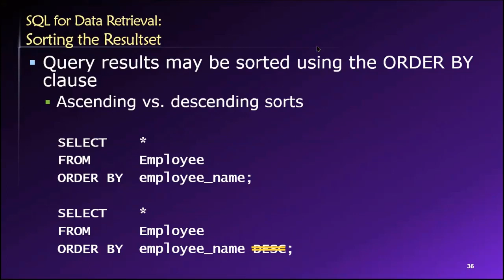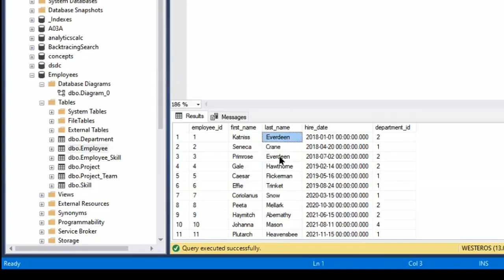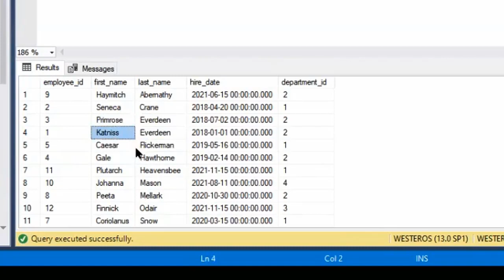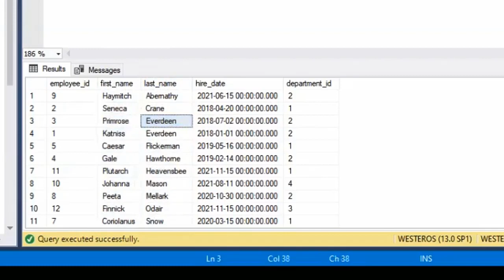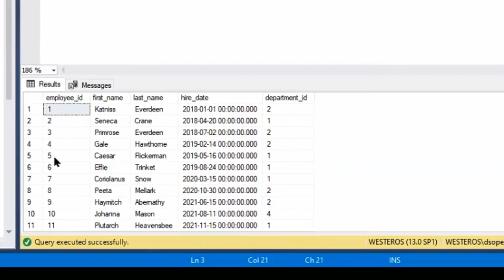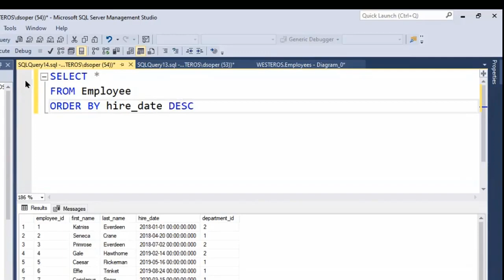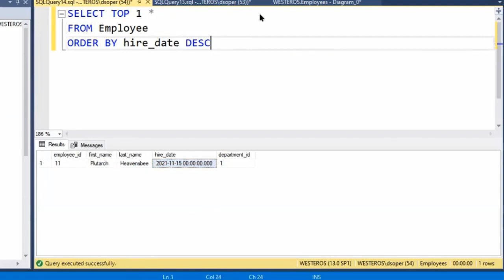Topic 03, Part 15 - Sorting Data in SQL using ORDER BY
Dr. Soper demonstrates how to sort data in SQL by using the ORDER BY statement. This video is Part 15 of Topic 03 in Dr. Soper's class on Database Design and Management.